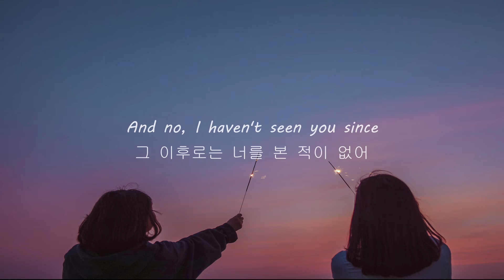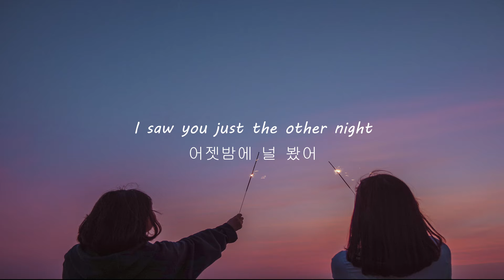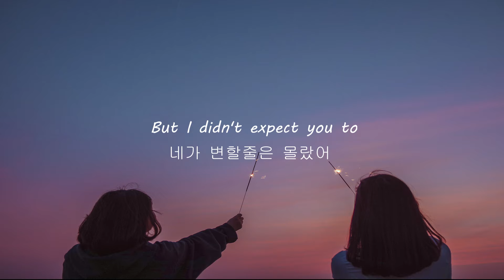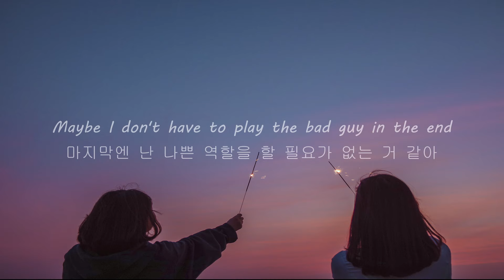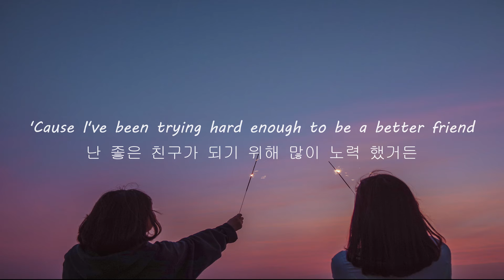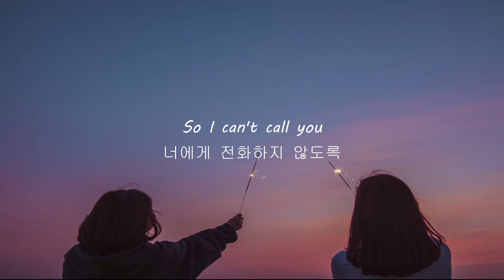[나만 아는 팝송] 다시는 친해질 수 없는 친구에게.Ruel - Younger(가사/해석/lyrics)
번역 이상한부분은 알려주시면 참고하겠습니다